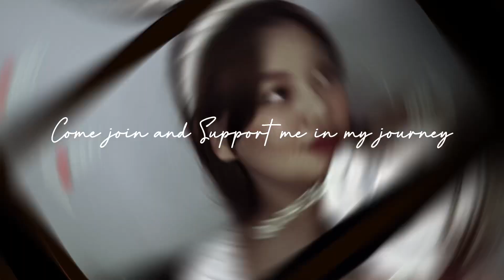It’s time I stop contemplating and Start doing ✨🙏 || Intro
After one hell of contemplation and a long long gap I am finally doing it again.
I lost my old youtube account where I uploaded two videos and got lost😂 I will not promise but definately try my best to be consistent.

Expecting lots of love and support for everyone who’ll come across this channel ✨❤️

Love Always
Yours Subei ✨